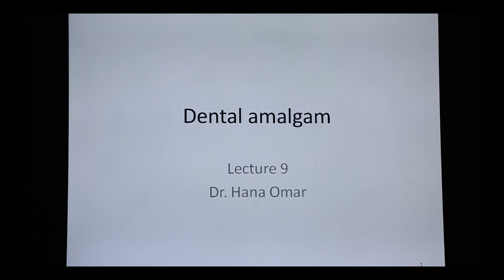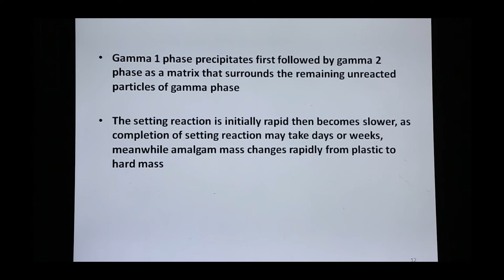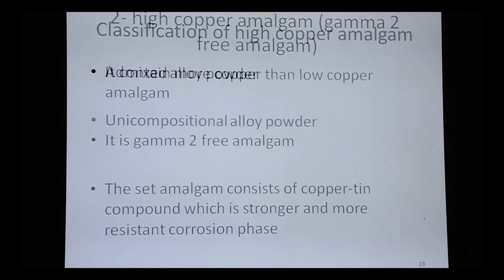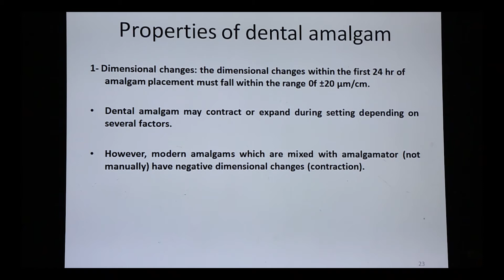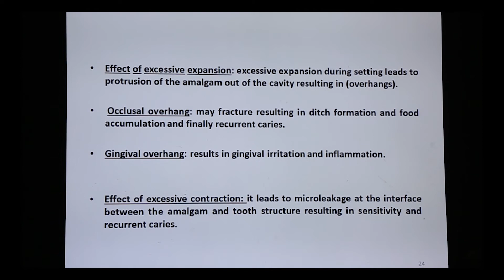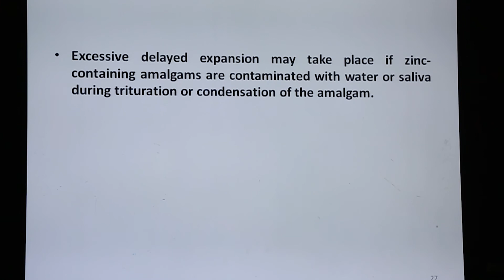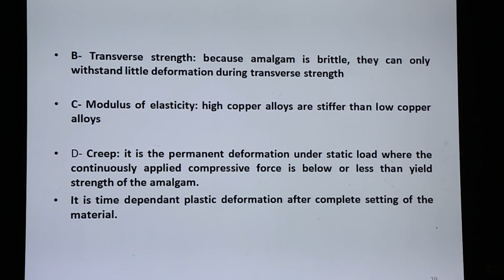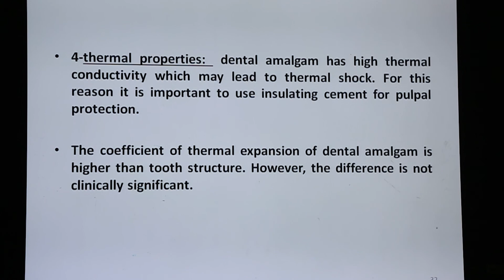خواص المواد سنة اولى المحاضرة الرابعة